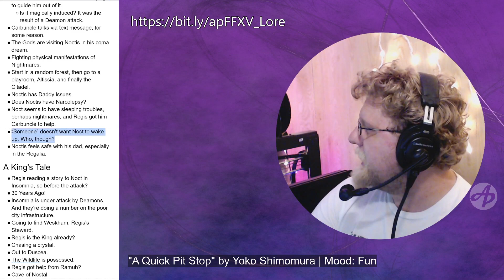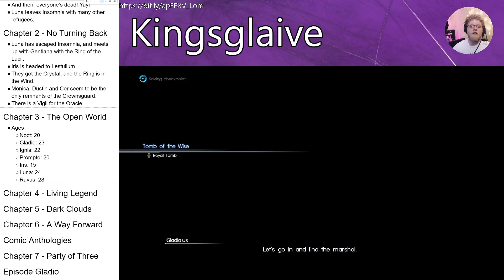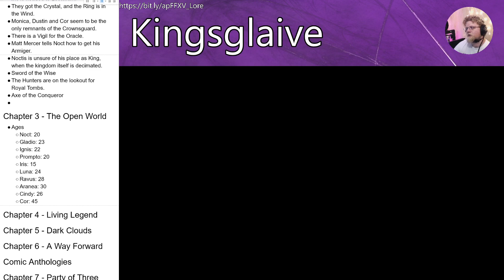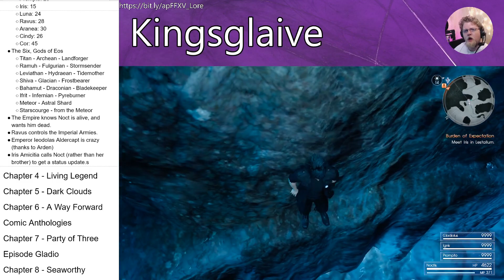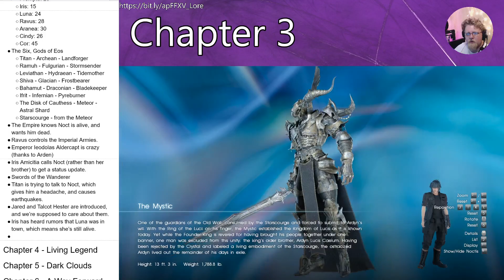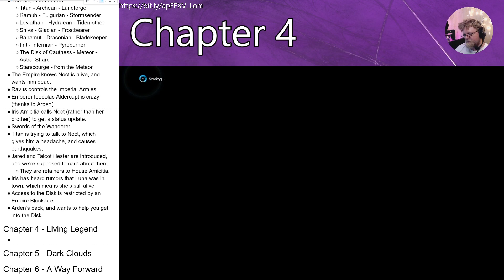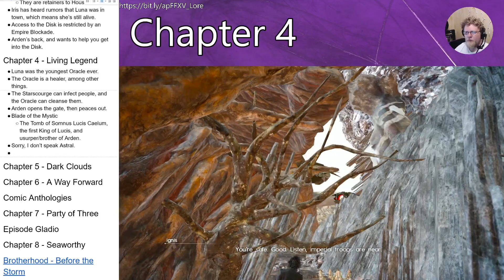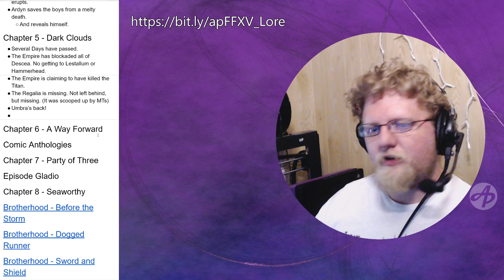A Story Refresher (Part 4) - Chapters 2-4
In preparation for the Final Fantasy Relay, I'm taking some time to go through ALL the FFXV media, taking notes and remembering lore.

This episode, I play through chapters 2, 3 and 4.

The Final Fantasy Relay is June 5th-8th, 2020,